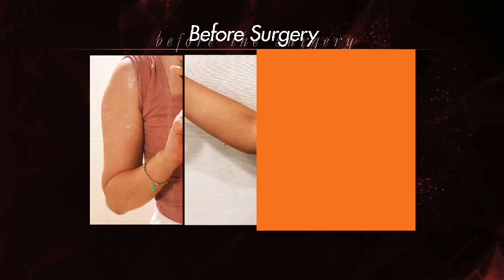Liposuction Before & After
This is real review of our patient who've done the lipo of her arms for revision.

*We don't Photoshop
*We don't make Pic from fake, It's real before & after pic from our patient

Thank you to all 365mc Patients, :-) We are happy when you are happy with the result